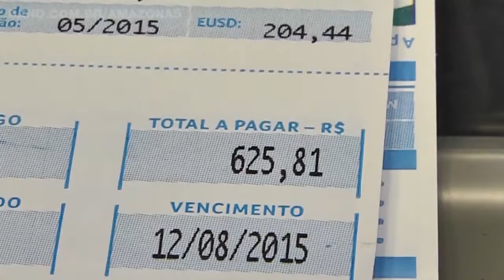Conta de energia fica 6% mais cara após interligação do AM com país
No início do ano, por conta da crise hídrica, uma reformulação na cobrança fez a tarifa de energia pesar mais no bolso dos consumidores de vários estados. Menos no Amazonas, já que apesar da conclusão das obras do Linhão do Tucuruí, o estado estava interligado ao sistema nacional apenas em fase experimental, segundo a Eletrobrás Amazonas Energia. Mas a partir de amanhã, 1º, essa vantagem acaba. A conta de energia vai ficar em média 6% mais cara para todo o estado. E olha que a cobrança vai ser ainda retroativa a maio.